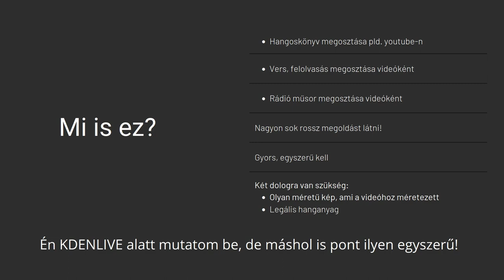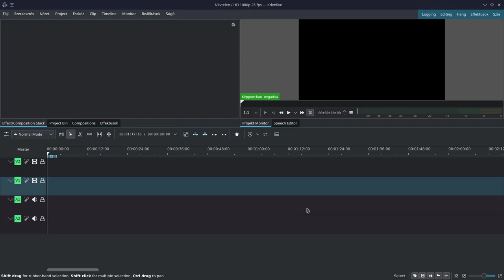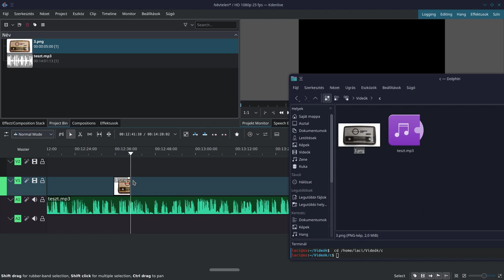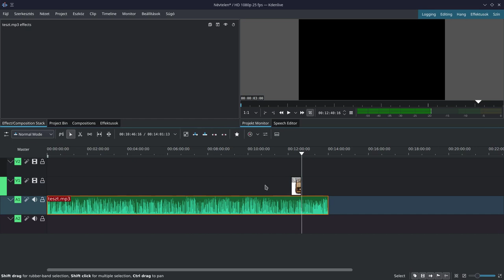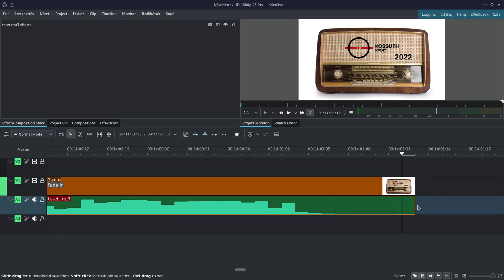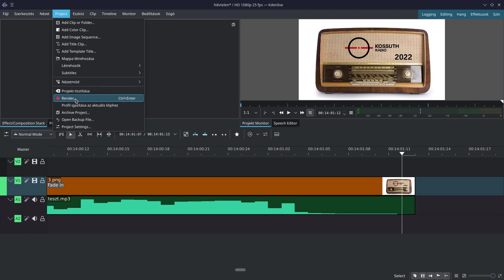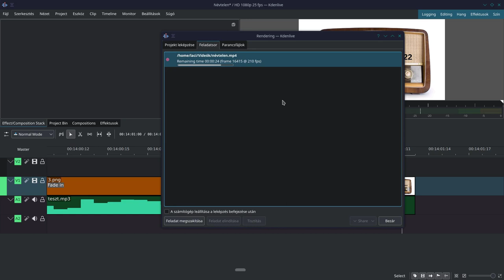Hangoskönyv videó készítése hangfájlból a Youtube-ra Kdenlive-vel egyszerűen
A youtube videómegosztó felület. Ha egy hanganyagot (zenét, hangoskönyvet, felolvasást, rádiós hangjátékot stb) szeretnél megosztani, akkor a hanganyagból videót kell készíteni. Ezt egyszerűen megteheted ingyenes programokkal is, nem kell fizetős program bemutató verzióit használnod. Így elkerülheted, hogy gagyi kinézetet kapjon az amúgy színvonalas felolvasásod, hangoskönyved. Érdemes pár perce rászánni, mert egyszer kell kialakítani a munkafolyamatot, azután valóban pár perc alatt megszerkesztheted pár alapművelettel a youtube-ra szánt hangzóanyagodat.
Bár én a KDENLIVE programmal mutatom be, de hasonlóképp működik a legtöbb videószerkesztővel is.

Jó Linuxozást!